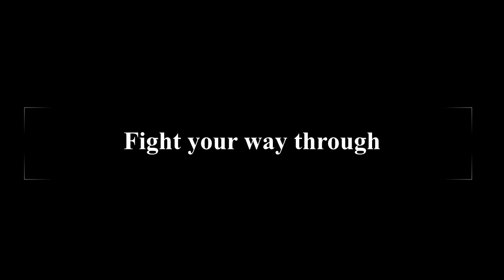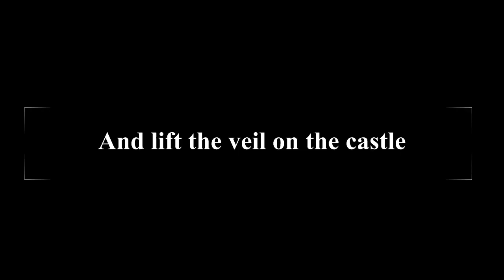The Veiled Castle Trailer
Trailer for The Veiled Castle on itch.io

(Link will be added to the description once youtube allows me)